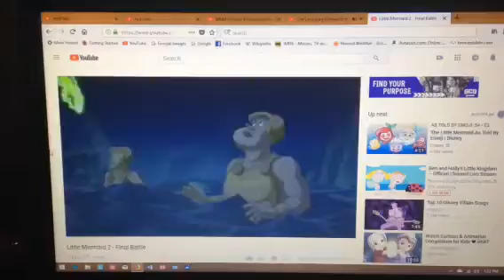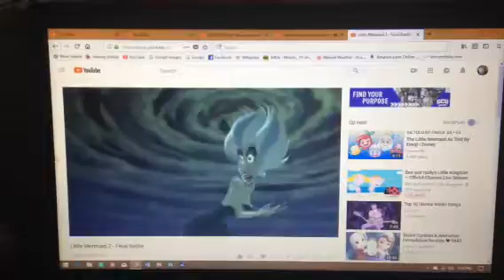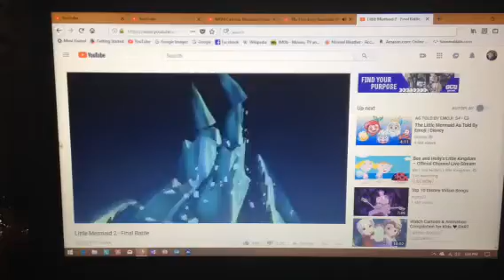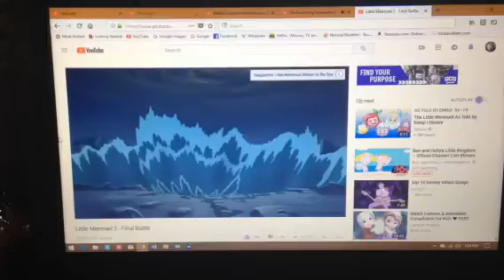The Little Mermaid 2 Final Battle (w/ Music from The Lion King)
Dedicated to PeterPan&NeverlandForever

This is from The Lion King music: "Stampede"

No complaints and dislikes